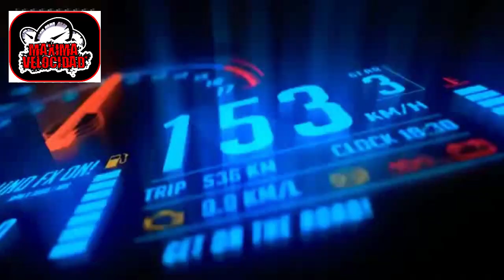ENTRADA programa máxima velocidad con Rafa Merlo desde Jach llantas de xoxo presenta autos clásicos